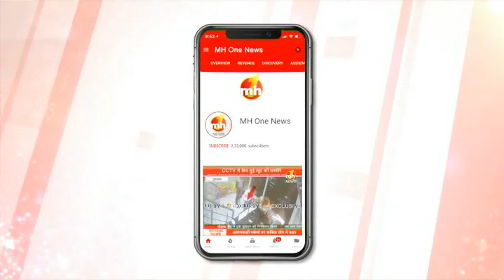पंजाबी फिल्म 'Yaara Ve' की स्टारकास्ट से खास मुलाकात